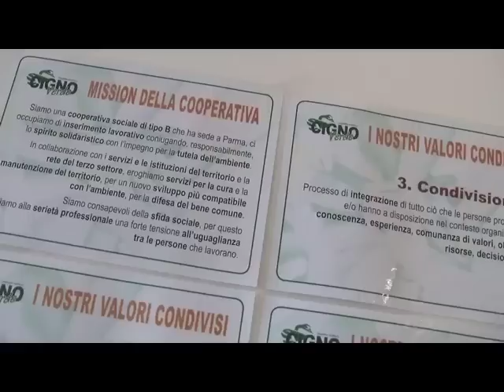Comuni Ricicloni 2012 A Parma la green economy tra ambiente e sociale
A Parma 10 cooperative sociali di tipo B appartenenti all'area Ambiente del Consorzio Solidarietà Sociale di Parma operano nella raccolta differenziata. Dieci piccole grandi imprese sociali, che hanno dato lavoro (qualificato) a circa 600 addetti, di cui almeno 250 in condizioni di disagio. Realtà interessanti che, oltre ad aver creato occupazione e coesione sociale, hanno investito in servizi per l'ambiente, come la raccolta porta a porta, con risultati di cui andare fieri. Nel 2011 la percentuale di rifiuti raccolti e avviati al riciclo, nei comuni serviti dalle cooperative del Consorzio, ha sfiorato un ragguardevole 76%.